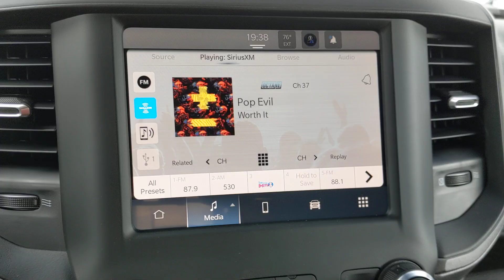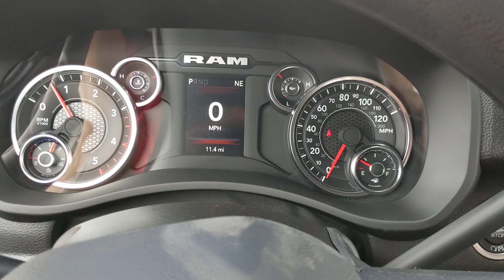2024 Ram 3500 Tradesman Sequin, San Antonio, San Marcos, Austin, Schertz TX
New 2024 Ram 3500 Tradesman available at Gunn CDJR located in 1550 W Kingsbury St, Seguin, TX, 78155.
Stock#: J240263 - VIN#: 3C63RRGLXRG242463

Servicing the Sequin, San Antonio, San Marcos, Austin, Schertz area.

Hop into the  2024  Ram 3500. This highly capable 3500 delivers brawny strength and refined, upscale comfort. Leveraging the latest tech to maximize its impressive towing and hauling capabilities, this handsome truck also offers a refined, upscale cabin and serenely quiet ride. These are just some of the great options this vehicle comes with: Back-Up Camera, Four Wheel Drive, Keyless Start, Bluetooth® Connection, Stability Control, Running Boards/Side Steps, Locking/Limited Slip Differential, Tow Hooks, Split Bench Seat, Tow Hitch. Heavy-duty strength blends with high-end comfort in this rugged 3500. See for yourself when you take it out for a test drive. Our professional staff looks forward to giving you excellent service!